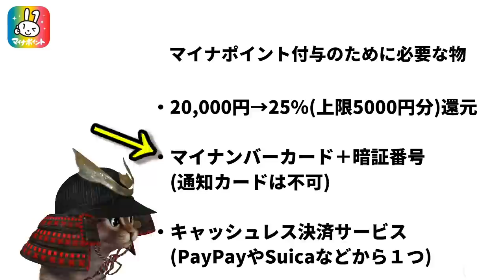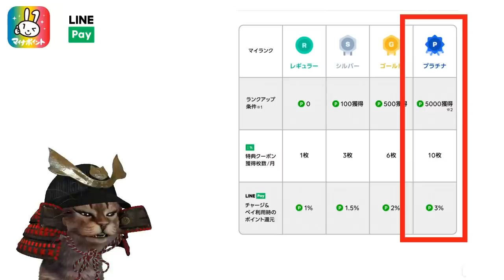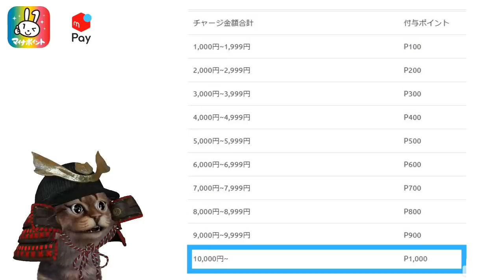マイナポイントを使う際のキャッシュレス決済でおすすめは？スマホ決済編PayPay・d払い・ LINEPay・ファミペイ・auPAY・楽天Pay・メルペイ ・J-coinPay・ゆうちょPay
【PR】 どの決済方法を選ぶか迷いますね(；ﾟДﾟ)

使用機材
マイク：Rode NT1A
キャプチャーボード：I-O DATA GV-USB3
オーディオインターフェース：YAMAHA AG03